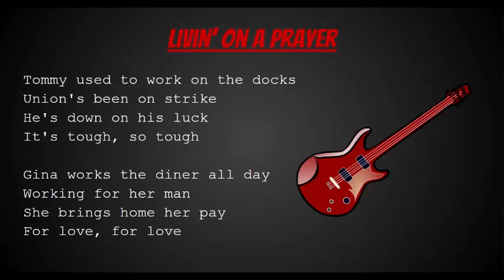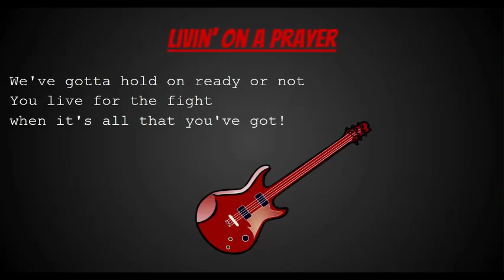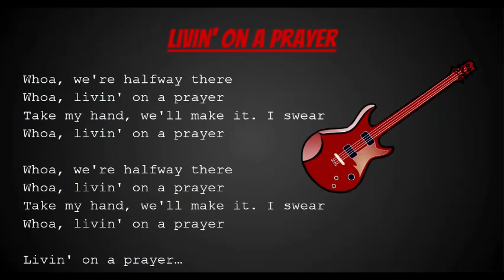Monster Music Room "Livin' on a Prayer" from Making the Band (With Lyrics)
Monster Music Room "Livin' on a Prayer" from Making the Band
Elementary Music Follow Along